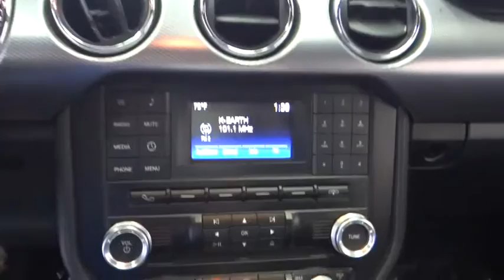2015 Ford Mustang Costa Mesa, Huntington Beach, Irvine, San Clemente, Anaheim, CA TJ9666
2015 Ford Mustang

Pony Power! American Icon! This is a 2015 Ford Mustang with only 12k miles. This vehicle is Ingot Silver with Ebony interior and is in rock star condition. 2 keys!!!Imagine yourself behind the wheel of this superb-looking and fun 2015 Ford Mustang. Take some of the worry out of buying an used vehicle with this one-owner gem. It is nicely equipped.We choose to take the stress out of the purchasing process. We work with third party sites to determine what is a fair price for our customers to ensure you will be happy with your buying experience.At Orange Coast Auto Group, we select only the best pre-owned vehicles to offer our customers. Our commitment to your peace of mind is our #1 priority.That's why each vehicle has a certified quality inspection, 3-month, 3000-mile Power-train Warranty on each car, our 72-hour/250 mile Love It or Leave It return policy, free CarFax report and clean title guarantee. Shop Easy, Drive Happy!